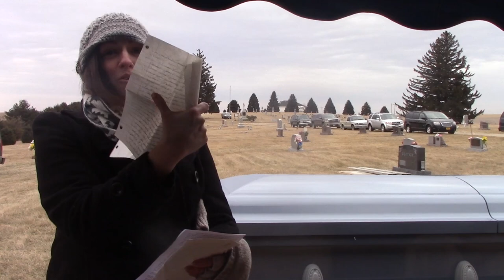Vicki Lynn Bornhoft Memorial Service - 1/9/17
Vicki Bornhoft Memorial Service performed at Westside Cemetery in Westside , Iowa on 1/9/2017.